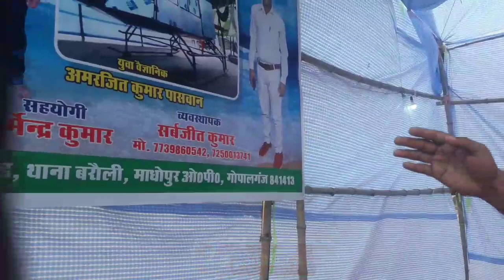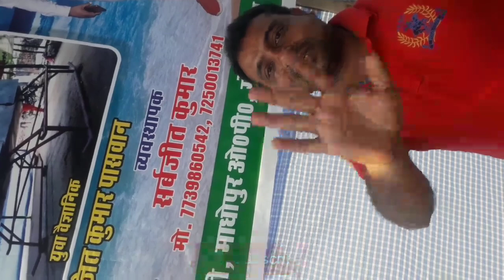सच मुच बिहार के इस लड़के ने कमाल कर दिया? बिना किसी इंधन से उड़ने वाला हेलिकॉप्टर बना डाला? Amarjit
Thanks.